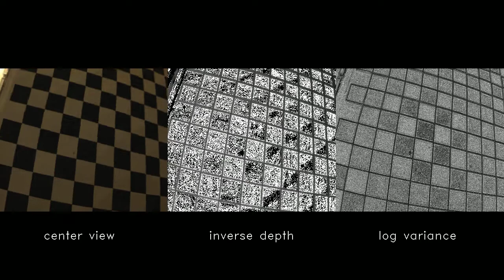Lightfield depth demo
This is a demonstration video of my custom plenoptic video camera with a novel depth measurement algorithm. This video was made with a 8mm f/1.8 CS-mount lens which can analyze depth at ~1 fps in real time. The focus was set so that objects at infinity are just in focus at the smallest synthetic aperture. The three frames in the video are described as follows from left to right:

1) central view - the camera view from the center of the lens. Depth measurements are made in relation to this view.
2) inverse depth - similar to stereoscopic vision disparity, the depth is measured in inverse distance and has higher sensitivity at closer distances. Lighter colors are closer and darker colors are farther away.
3) log variance - the confidence in the measurement can be given in terms of the inverse depth, and due to the large variation in value, is shown on a logarithmic scale. Lighter colors have a larger variance, and darker colors have a smaller variance.

The computation was completed using OpenCV 3.2 and C++.